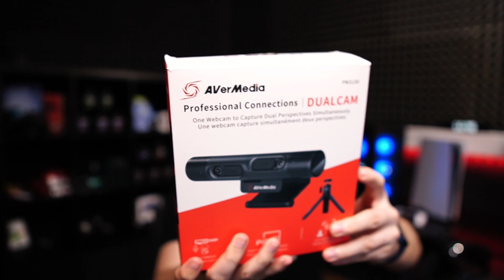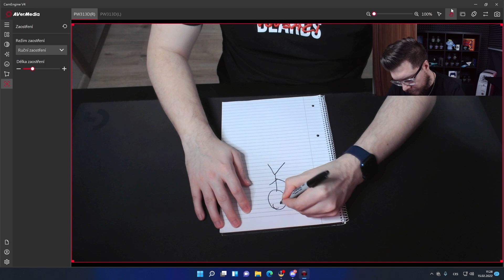Unikátní AVerMedia DualCam PW313D | RECENZE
Ve videu, které jsem pro tebe dnes připravil, se společně podíváme na webku od AVerMedia a musím říct, že něco podobného jsem nikdy neviděl. DualCam PW313D jsou totiž vlastně dvě kamery v jedné, což ti dává spoustu možností k využití.

Kapitoly:
0:00 Intro
0:32 Unboxing
1:50 Kamery
3:50 Mikrofony
3:17 Software
3:48 Shrnutí
5:21 Outro